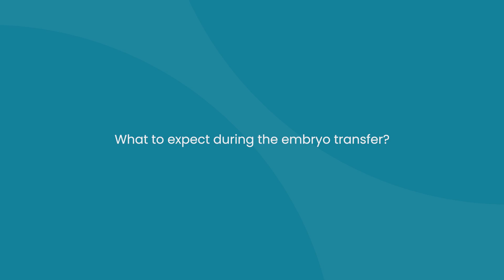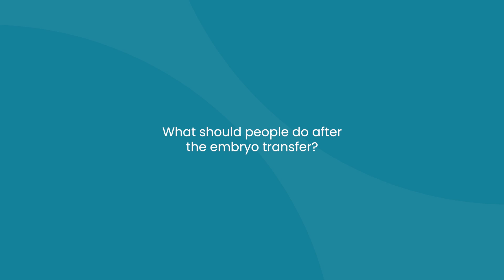Embryo transfer: What to expect during and after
The embryo transfer is an exciting part of the fertility journey, in this video an expert breaks it all down.

Have a question, comment, or want to share your story?